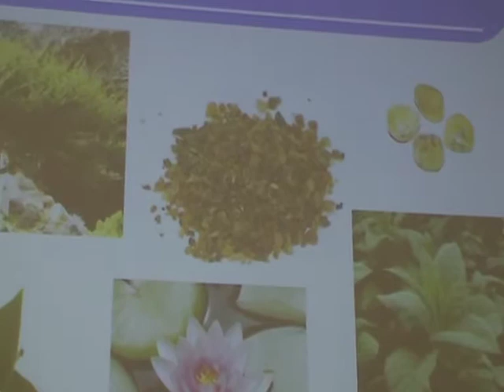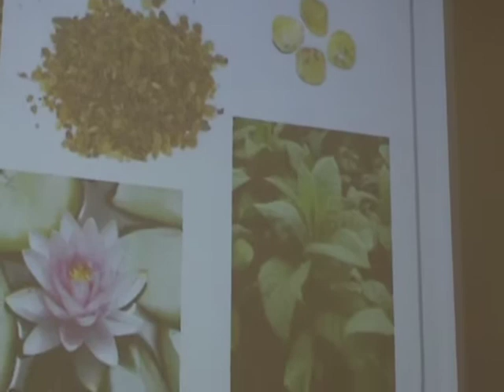symbolika planet 1, 3/4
Ak vas nahodou zaujme tema a najdete si cas na pozretie a najdete zaujimave pasaze, prosim vas zapiste do komentarov casy.

V dnesnej dobe malokto si najde cas pozerat hodiny vidozapisnic, ale mozno sa tam najde nieco, co by mohlo zaujat aj inych.